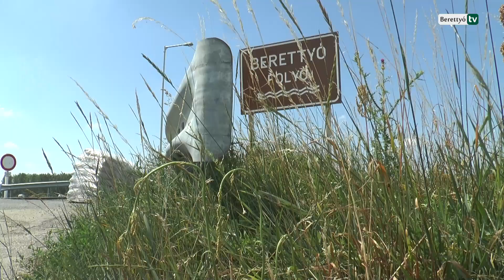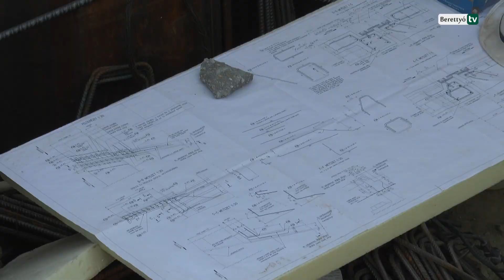Július elsején kezdődik a körforgalom felújítása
Az önkormányzat, a Magyar Közút Nonprofit Zrt., a rendőrség, az Észak-magyarországi Közlekedési Központ és a jelenleg is a 47. sz. főút berettyóújfalui szakaszának felújítását végző vállalkozás képviselőinek, szakembereinek részvételével tartottak egyeztetést a hamarosan kezdődő körforgalom felújítással és a Berettyó-hidat érintő rekonstrukcióval kapcsolatban.